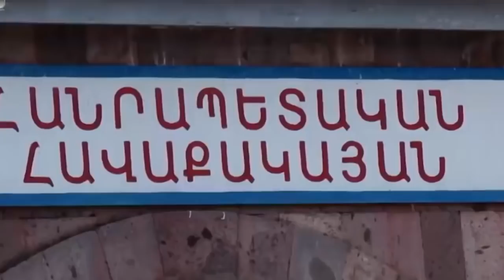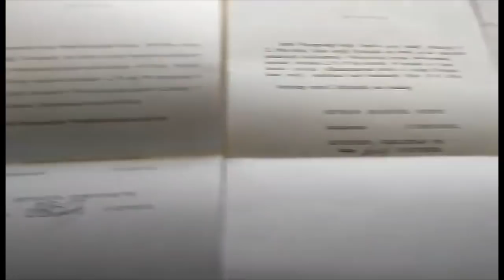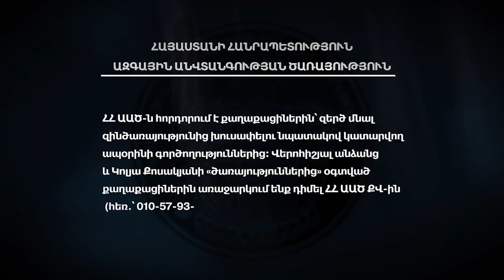ՀՀ ազգային անվտանգության ծառայությունը բացահայտել է կոռուպցիոն սխեմա